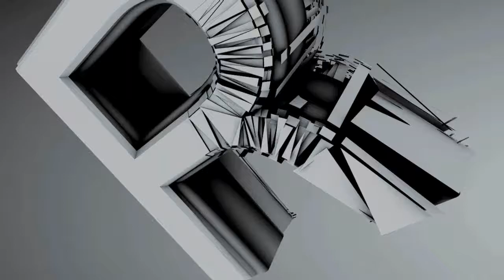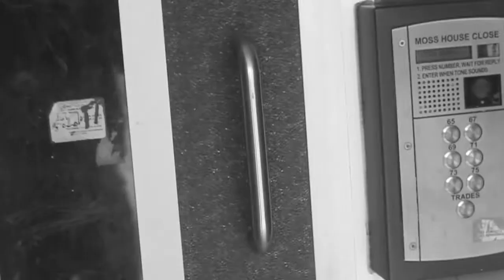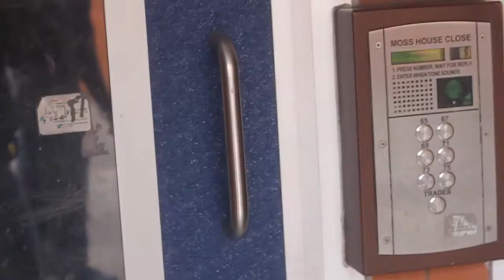RCTV - Conscious ft Cobra - Facing Reality [HOODVIDEO]